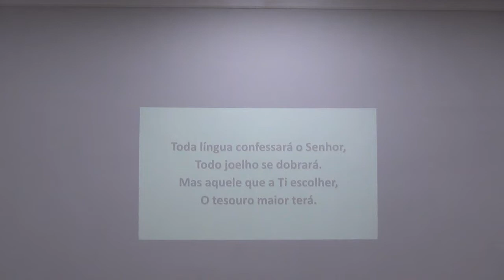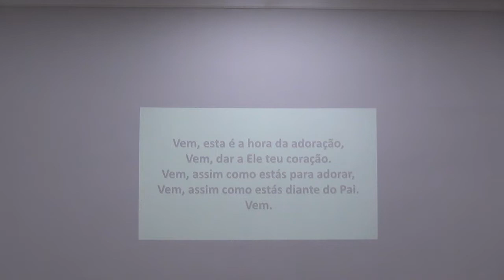Momento maravilhoso de adoração com grupo de louvor no templo sede 16/09/18